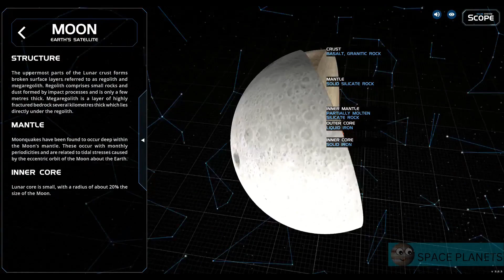Journey Through the Solar System ✨ Learn Space Facts with Classical Music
What Would You See Inside The Planets From Our Solar System?
✨ Explore what’s inside planets and uncover the layered structures of worlds across our solar system in a fly-through journey set to classical music. Learn fascinating space facts, discover how planets are formed, and understand their cores, mantles, and atmospheres while enjoying a calming, educational experience. This family friendly video is perfect for students, space lovers, and curious minds, this video combines learning about space with soothing classical music to help you visualize and remember key facts about our solar system. Let’s learn about space together!

0:00 Sun
0:31 Mercury
0:52 Venus
1:22 Earth and Moon
2:20 Mars and moons
2:53 Jupiter and moons
3:23 Saturn and moons
4:06 Uranus
4:28 Neptune
4:47 Pluto and the forgotten dwarf planets
5:13 Journey to the nearest star
6:11 Destroy Earth

👇 Printables, Custom Videos, Fun Facts, Books & so much more - all on my SubscribeStar!

Buckle up for an EPIC GALACTIC journey through planets, moons, dwarf planets, stars, black holes, and the vast universe beyond. 🚀✨

Here you’ll find family-friendly space content designed for curious explorers.

🪐 Explore the Solar System and beyond:

Planets and dwarf planets like Mercury, Venus, Earth, Mars, Jupiter, Saturn, Uranus, Neptune, Pluto, Ceres, Haumea, Makemake, Eris, and Sedna.

Fascinating moons - from Jupiter’s Io, Europa, Ganymede, Callisto to Saturn’s Titan and Enceladus.

🌟 Discover mind-blowing space facts:

Black holes, comets, asteroids, galaxies, and exoplanets.

NASA’s latest discoveries and astronomy news.

📏 Watch size comparisons that will blow your mind:

Planet size comparisons, star size comparisons, and universe scales - from Earth to Jupiter, from the Sun to UY Scuti and Stephenson 2-18.

Ever wondered how big is the universe? We dive deep into the numbers.

🚀 For space enthusiasts, science fans, and curious minds:

Enjoy epic visuals, cosmic adventures, and exciting “what if” scenarios.

From the order of the planets to the life cycle of stars, we break it down in a way that’s fun, memorable, and out of this world.

This is the channel for space lovers, stargazers, and galaxy explorers who want to learn, compare, and imagine the cosmos without limits.

✨ Whether you’re fascinated by Mars, curious about Saturn’s rings, amazed by black holes, or obsessed with planet size charts - you’ll feel right at home here.

🎥 Hit play, explore the universe, and boldly go where big astronauts belong! 👨‍🚀👩‍🚀🌌

team SafireDream
safire dream

CREDITS:
Music by Paul Yudin, Kwon, Dmitrii Kolesnikov, Mikhail Smusev-sigmamusicart, Humanoide_Media,Nesrality, lorenzo buczek,sergequadrado,Music_For_Videos,alfred_grupstra, white_records,Grand Project,Music_For_Videos,house of heaven via youtube audiolibrary, by Gregor Quendel